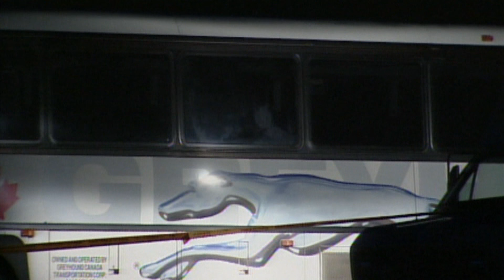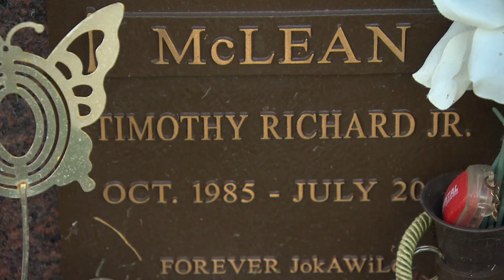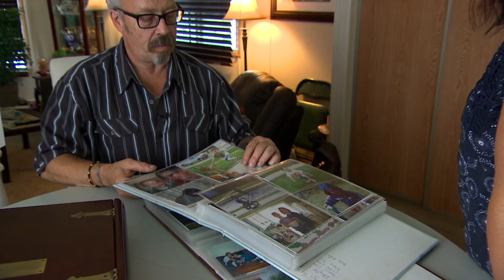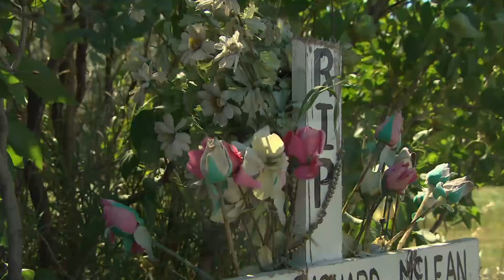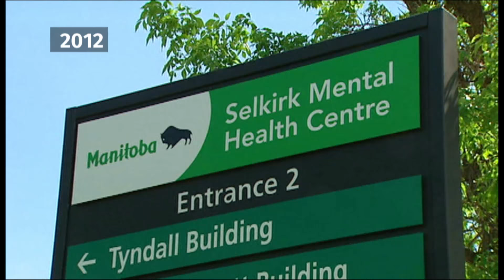Greyhound bus attack: 10 years later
The Greyhound bus attack that killed Timothy McLean still haunts his family 10 years after it happened. The National spoke to McLean's mother, as well as others who were on the bus, for more on how that horrific day is still affecting them.